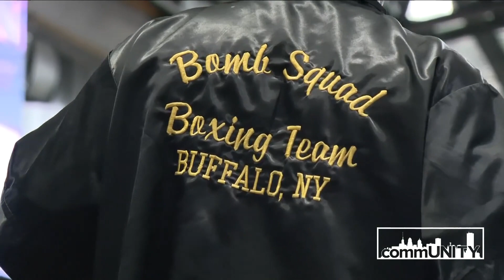commUNITY: Buffalo Golden Gloves, 100 years and counting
Buffalo Golden Gloves takes pride in creating champions out of young men and women who want to box. Don Patterson is president of Buffalo Golden Gloves. He is the first to tell you that you may see an Olympic qualifier in his gym.